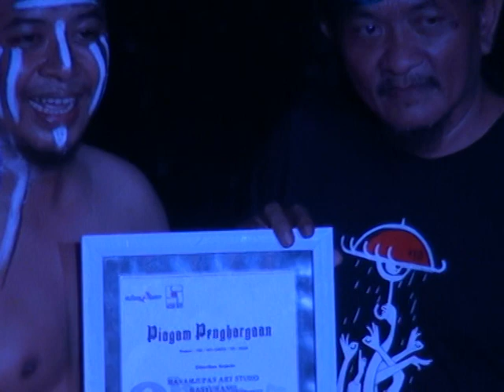*PAGAK TV* TARI DI OBAH NGGEDRUG BUMI NGGOPET PENDEM BATU 2024